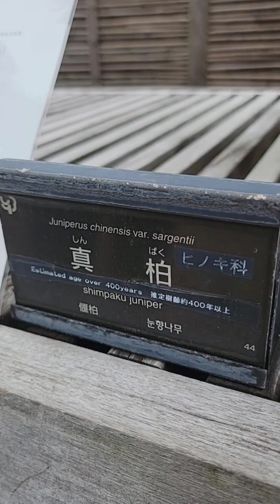Japan 2024.Walking tour in Tokyo's Tachikawa Park